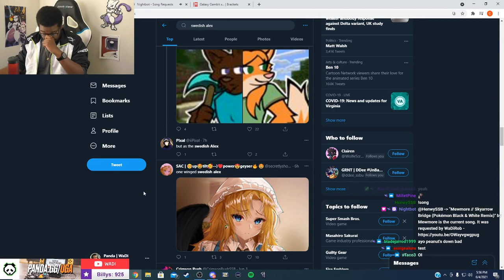chezz | Smash Ultimate Highlights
[00:00] #1 Hungrybox: chezz (64 views on Jun 04 2021)

[00:11] #2 marss_ne: WHY TWIC (59 views on Jun 04 2021)

[00:16] #3 Malicious_fave: titan's recovery (37 views on Jun 04 2021)

[00:51] #4 tweekssb: ? (35 views on Jun 05 2021)

[01:10] #5 RecursionGG: DDee Is a robot (33 views on Jun 05 2021)

[01:31] #6 Hungrybox: WTF was that? (31 views on Jun 04 2021)

[01:43] #7 marss_ne: Snake cheats (30 views on Jun 04 2021)

[02:00] #8 JimJamJa_: Mystic Chooses Violence  (29 views on Jun 04 2021)

[02:49] #9 WaDiRob: Galaxy Gambit lets go for a W today :D !bracket (26 views on Jun 04 2021)

[03:19] #10 eMass: KJ is the new best ME player?!?!?!?! (25 views on Jun 04 2021)

[03:47] #11 Dabuz: Galaxy Gambit #22! (22 views on Jun 05 2021)

[04:15] #12 Frogslayer420: hype kill? (22 views on Jun 04 2021)

[04:22] #13 Dabuz: does this mean im notable now (20 views on Jun 04 2021)

[04:38] #14 Nelson9000: Bomb got denied! lol  (20 views on Jun 04 2021)

[05:17] #15 RecursionGG: bruh (19 views on Jun 05 2021)

[05:33] #16 RecursionGG: Maji Game Night - ft. ddee, Stain, Jonestly, and more!  (18 views on Jun 04 2021)

[06:03] #17 Lesgnid: Erg raar (17 views on Jun 05 2021)

[06:19] #18 CorinthGamingEventCenter: Talk Is Cheap (17 views on Jun 05 2021)

[06:24] #19 WaDiRob: Fundamentals ! But again ! (17 views on Jun 04 2021)

[07:15] #20 BlueMilkGG: Big (16 views on Jun 05 2021)

[07:56] #21 WaDiRob: you dont wanna get hit by what? (16 views on Jun 05 2021)

[08:01] #22 Hungrybox: WHOLESOME FAMILY (16 views on Jun 04 2021)

[08:29] #23 WaDiRob: Rob nipple hitbox (15 views on Jun 05 2021)

[08:40] #24 Dabuz: . (15 views on Jun 05 2021)

[08:45] #25 LarryLurr: Optimal Mario punish (14 views on Jun 04 2021)

[09:02] #26 Derbearian: That recovery, though. XD (13 views on Jun 05 2021)

[09:32] #27 MissClick_LIVE: Suction Cup Scream (13 views on Jun 05 2021)

[09:38] #28 Cwuisse: Gid01 (13 views on Jun 05 2021)

[09:52] #29 Hungrybox: Hero blunder (13 views on Jun 04 2021)

[10:05] #30 JohnsDadsSon: dk robbery (13 views on Jun 04 2021)

[10:19] #31 The_Buddha_Man: Team Play (12 views on Jun 05 2021)

[10:49] #32 podgy713: Das Gay! (Ft Spection)  (12 views on Jun 05 2021)

[11:37] #33 74Rays: Ball up! (12 views on Jun 04 2021)

[11:48] #34 Tournameta: double dthrow lush extension (12 views on Jun 04 2021)

[12:03] #35 DKOIKO: monke (11 views on Jun 05 2021)

[12:29] #36 RecursionGG: dedede is free (11 views on Jun 05 2021)